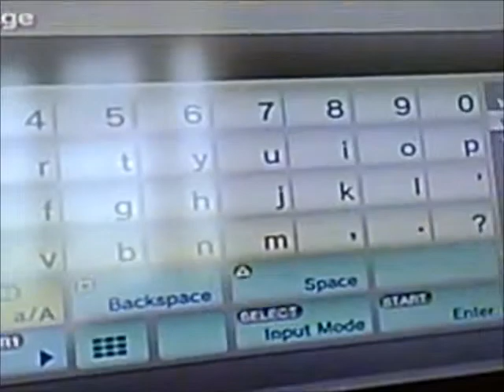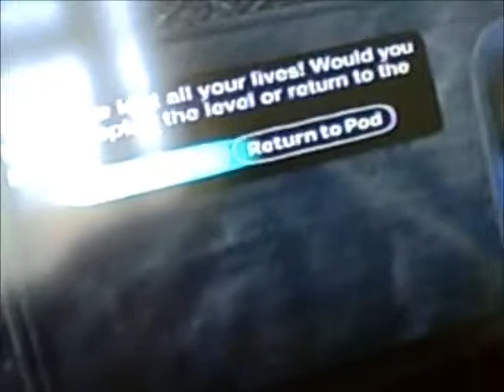little big gangnum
I like gangnam style and on LBP you can move your arms!